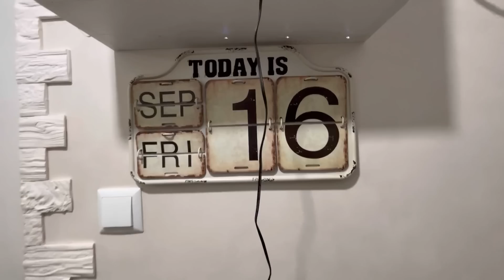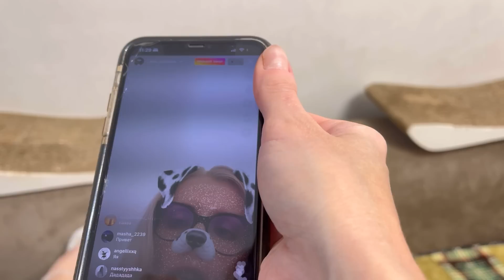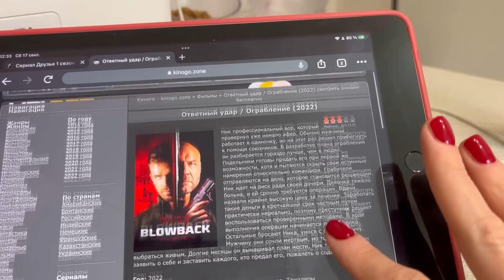ВЛОГ. Потерянный нос. Маленький шкодник. Идеальные руки. Вопрос-Ответ.